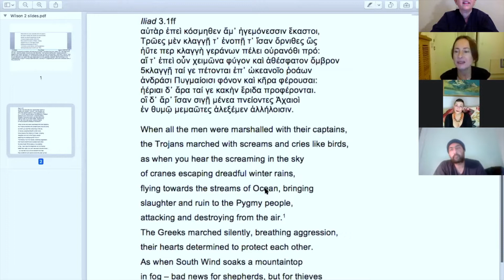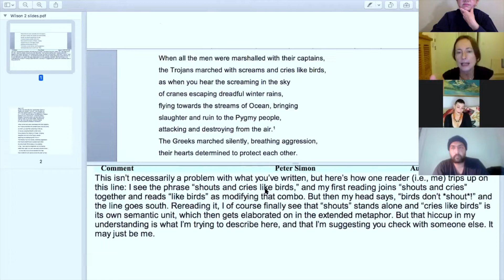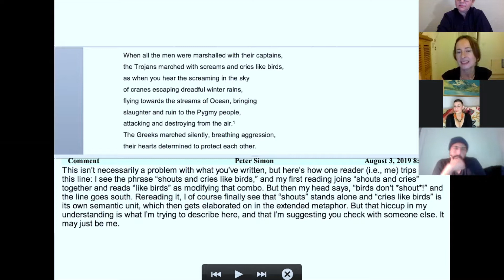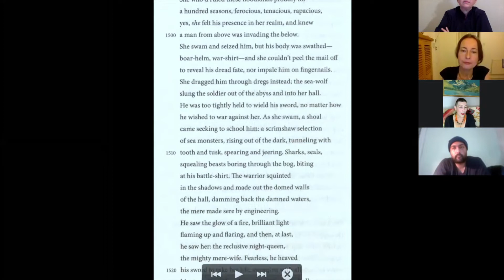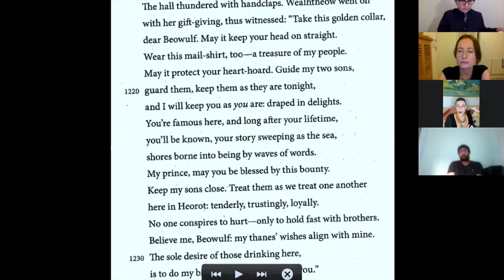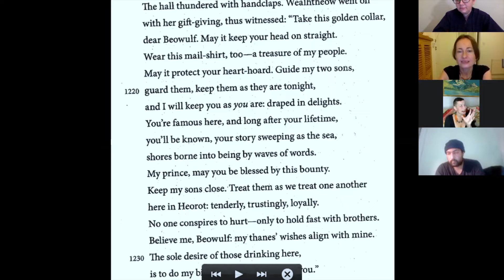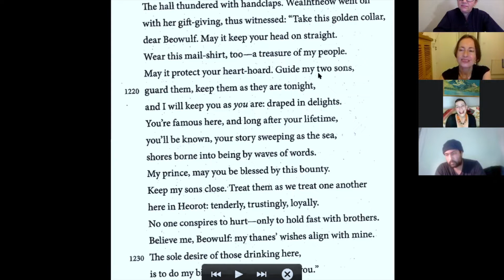Translating for a World on Fire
What does it mean to retranslate ancient classics for a present in crisis and to produce feminist translations of works understood as iconically male? Maria Dahvana Headley (whose new Beowulf has just appeared) and Emily Wilson (translator of The Odyssey, now at work on The Iliad) join Literary Translation at Columbia Director Susan Bernofsky for a far-ranging conversation on the radical practice of making translation a space of resistance and joy.

This event is part of Translating the Future a conference co-sponsored by the PEN Translation Committee, the Cullman Center for Scholars and Writers, and the Center for the Humanities at the CUNY Graduate Center.

Maria Dahvana Headley is a #1 New York Times-bestselling author of the novels Magonia, Aerie, Queen of Kings, and - most recently - The Mere Wife, a retelling of Beowulf set in the suburbs and featuring a military veteran as Grendel’s mother. She is also the author of the memoir The Year of Yes.

Guggenheim and MacArthur Fellow Emily Wilson, who teaches classics and literature at the University of Pennsylvania, has published translations of Seneca and Euripides as well as Homer, and has written a biography of Seneca and other scholarly works. She tweets about The Odyssey at @EmilyRCWilson.

Susan Bernofsky’s literary translations include eight works of fiction by the great Swiss-German modernist author Robert Walser, as well as novels and poetry by Jenny Erpenbeck, Yoko Tawada, Franz Kafka, Hermann Hesse, Uljana Wolf, and others. As a recent fellow at the Cullman Center for Scholars and Writers and current Berlin Prize fellow at the American Academy in Berlin, she has just completed a biography of Robert Walser, Clairvoyant of the Small (forthcoming in May 2021 from Yale University Press) and is at work on a new translation of Thomas Mann’s The Magic Mountain. She directs the program Literary Translation at Columbia in the MFA Writing Program at the Columbia University School of the Arts.